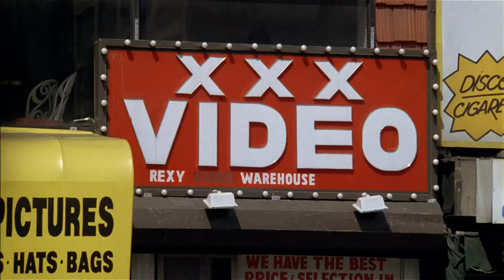NYPD Blue - Yer Never Gonna Get Away From Me ❗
NYPD Blue - Pilot - 9/21/1993